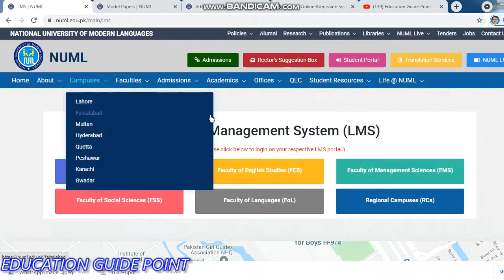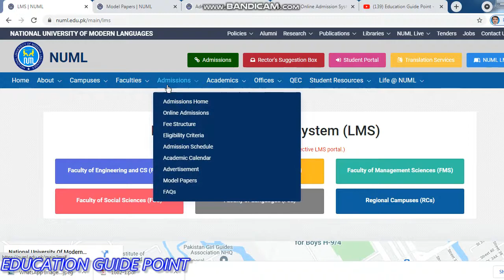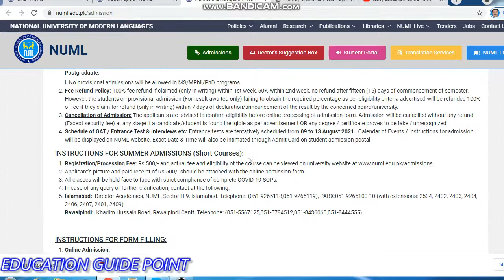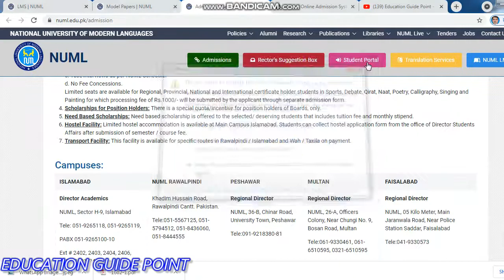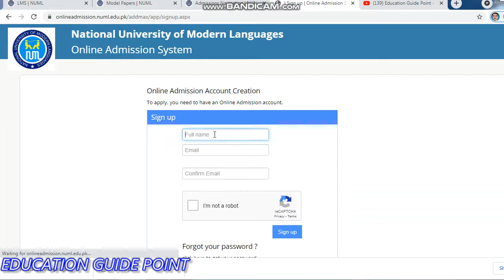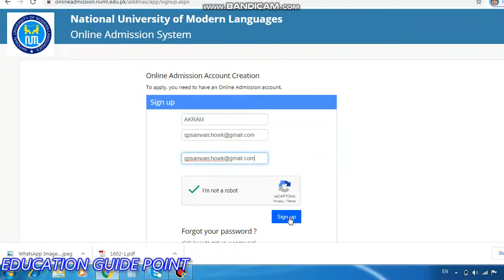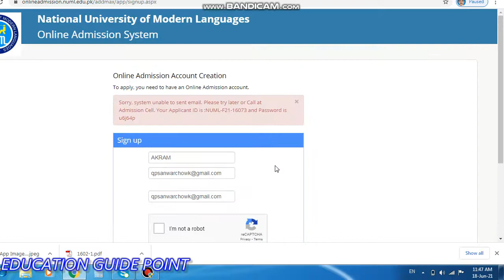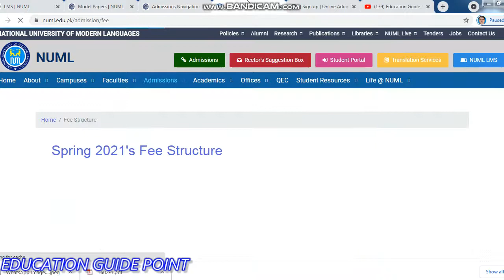NUML University Admissions Open || BS/MS/M.Phil/PHD & Short Courses || How to apply for NUML Uni.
Admissions Open in NUML
NUML admission in BS/MS/MPHIL/PHD & Short courses
new admissions in NUML
How to apply for NUML
scholaships in NUML
Fellowships in NUML
Regular/short courses
Fall2021 admissions
top ranked university
Regards.